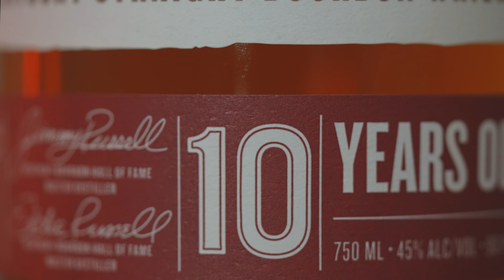✨ ARTFULLY BOURBON / Channel Teaser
Illuminating the American art we call bourbon. 🎨 🥃✨

From top picks to hidden gems, cocktail creations to behind-the-scenes distillery stories, @ArtfullyBourbon is here to enhance your bourbon journey.

We look forward to sharing this bourbon journey with all of you.